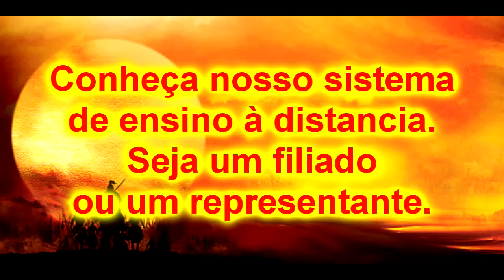Bujutsu Ninjutsu movimentação e controle